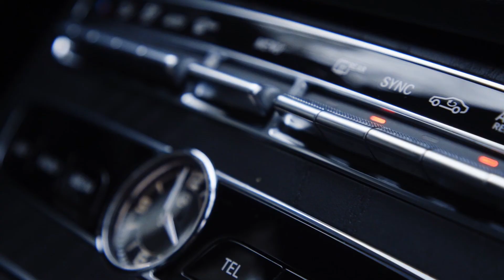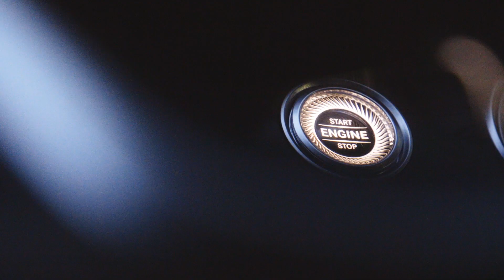Autobonus Greenway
Take part in our program and get an additional bonus for your achievements - a new Mercedes-Benz. The higher your status and the more stable your growth in the business, the better car that you can receive as a bonus.